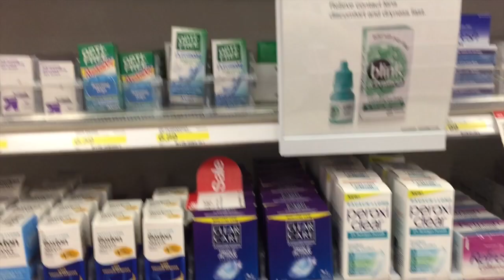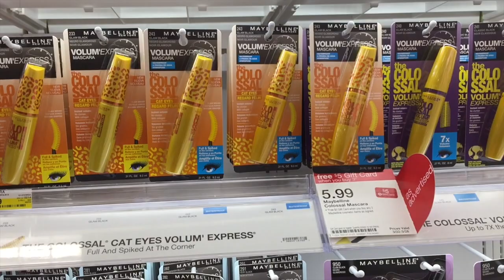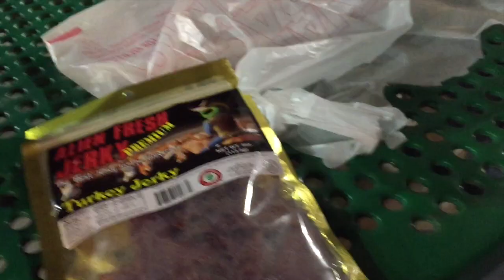Visiting My Ex & High School, Road Trip, Food & Friends!